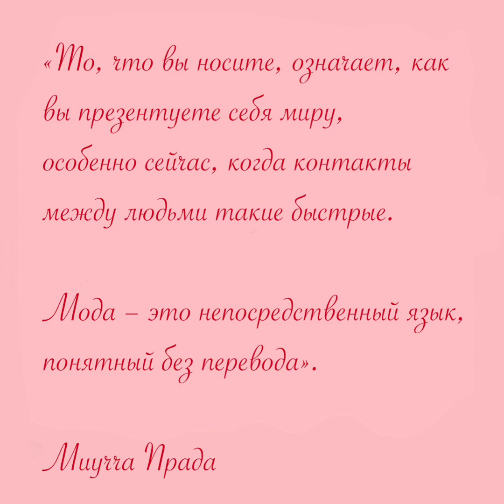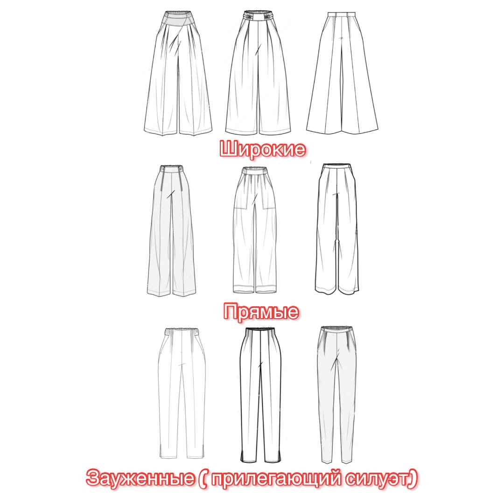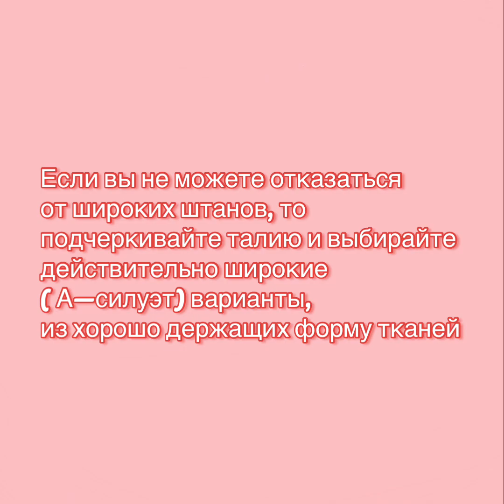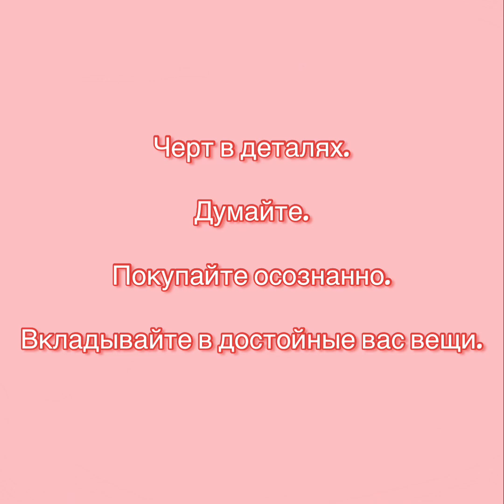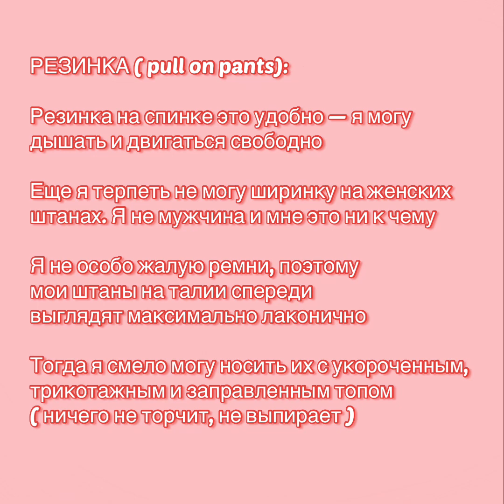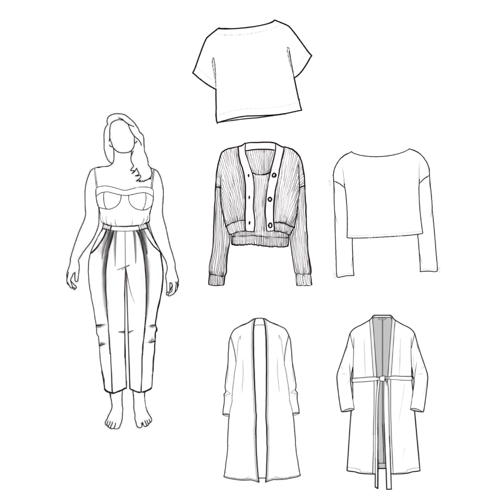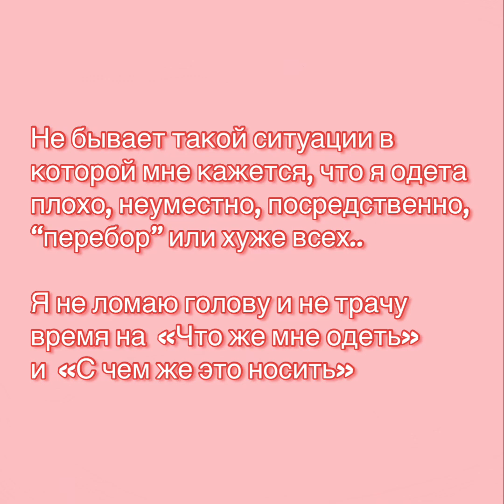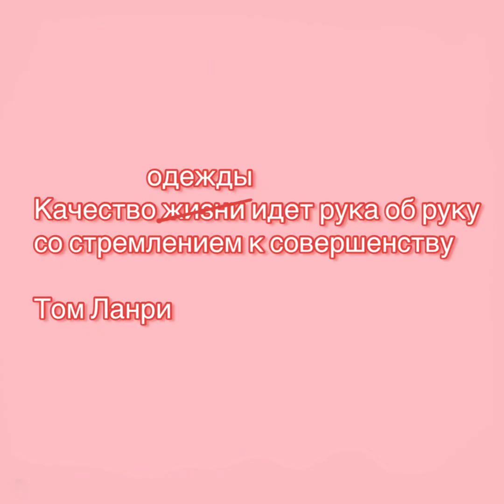Качество одежды и стремление к совершенству